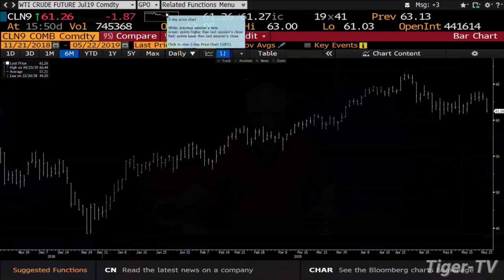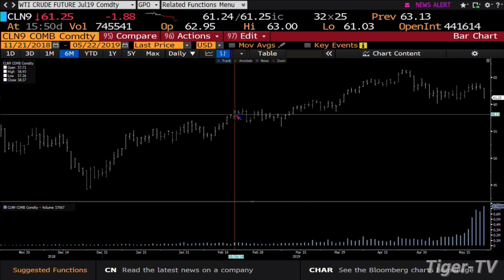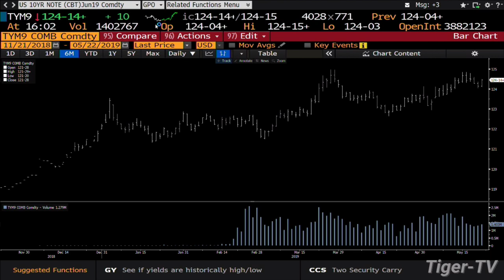May 22nd, 4PM ET Market Update with Tom O'Brien on TFNN